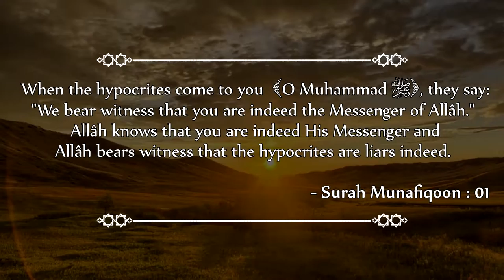[ENGLISH] #1 - Belief in what Prophet ﷺ Informed : Shaykh Mohammed Muslehuddin Musab Umari Madani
There are few conditions which are to be fulfilled in order for our second testimony of faith (Muhammadur Rasoolullaah) to be accepted with Allaah.

Lesson prepared and recorded by Shaykh Muhammad Muslehuddin Musab Umari Madani.